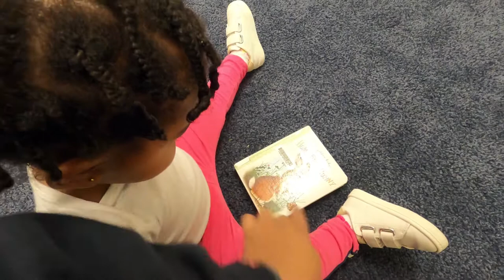The Day I've Been Waiting For!| VLOGMAS DAY 17| DRE AND SADIE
Welcome to Vlogmas2019 on Dre and Sadie. This is our very first time participating in vlogmas, and we hope you all enjoy the videos- posted everyday until Christmas! 'Tis the season!

*** NEW VIDEOS UPLOADED ON SATURDAYS ***

Hey Family! The holidays are officially here and so is the "Vlogmas" tradition. We are going to participate in posting a vlog'mas' video everyday until Christmas! Well, we're going to try! Check out this vlogmas where we do a hospital tour for labor and delivery- 37 weeks pregnant. Hope you guys enjoy these vlogs - let us know what you think and what you would like to see!. See Seoul South Korea through us?! Happy Vlogmas!

With everything new happening in life, we want to document it for not only ourselves but for our family and friends as well. So much has changed and new adventures have come about. We have moved to a new country and want to take you all on our journey and show you life through our eyes! Being a young Black Military family living in South Korea has been such an adventure!

Cameras used:
•GoPro HERO8 Black
•Sony a5100

A. Brooks